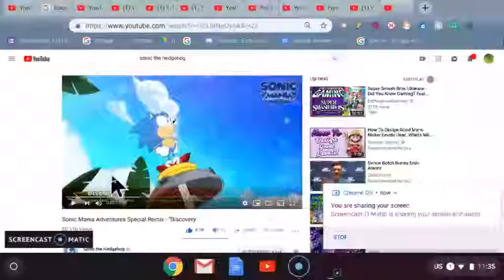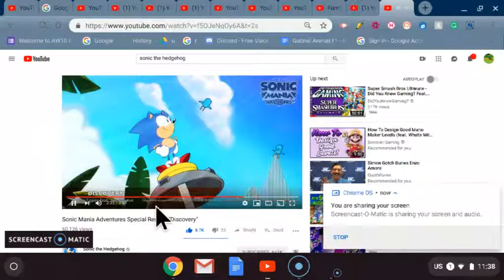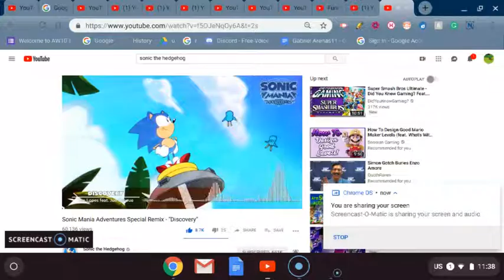Sonic Mania Adventures Special - Discovery (Reaction) Therooloflooned